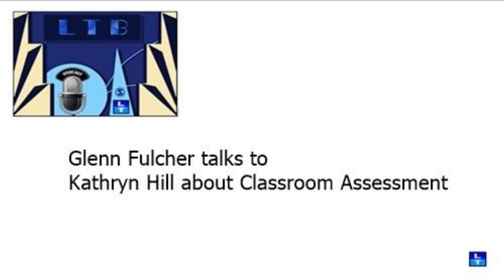Classroom Based Assessment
Classroom Based Assessment is an increasingly important topic in language education. Kathryn Hill and Tim McNamara have published an important paper entitled "Developing a comprehensive, empirically based research framework for classroom-based assessment", which was based on Kathryn Hill's PhD research.  Kathryn Hill talks to Glenn Fulcher about her research and the importance of assessment in the classroom.